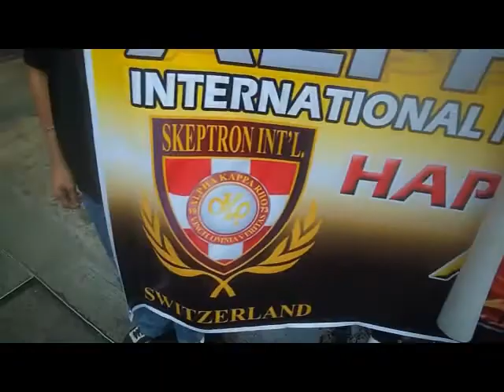AKP-NASAP Long March 2010 (part 1)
37th AKP Aniversary Celebration